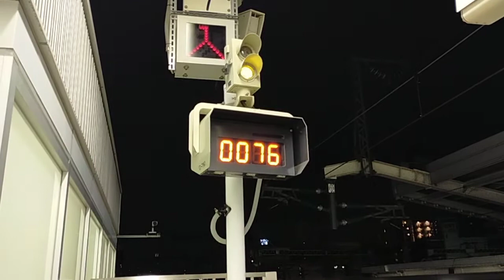2021年6月13日東海道新幹線新大阪(駅)27番線のぞみ号名古屋行き(76A)停車中→発車 N700A(系)·F4編成運行((回送列車)回送76A→)76Aのぞみ76号